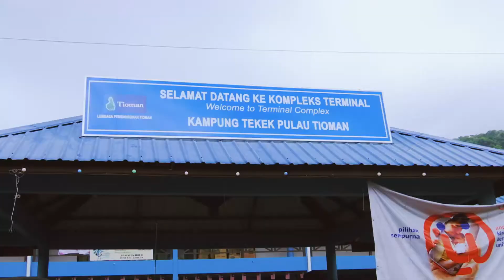Master LANGIT TERANG EP13